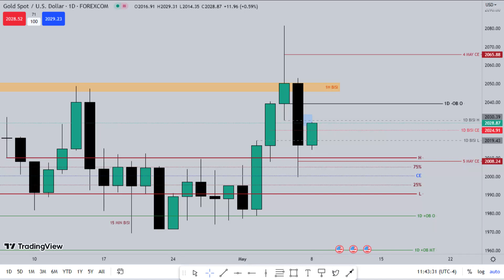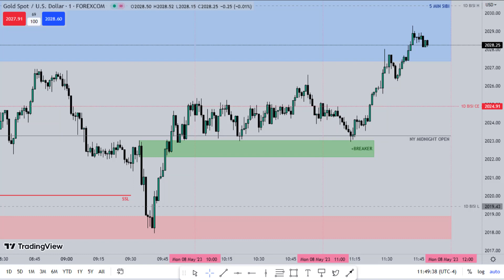New York Session XAU/USD Review, 08 May 2023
Hi Folks!!
This video is only for the study purpose.
Cheers!!